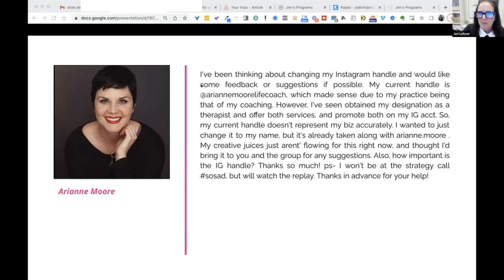New IG handle Ideas!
In this exclusive excerpt from our Front Row VIP Strategy Call, I delve into strategies for optimizing your Instagram handle and highlight its importance.